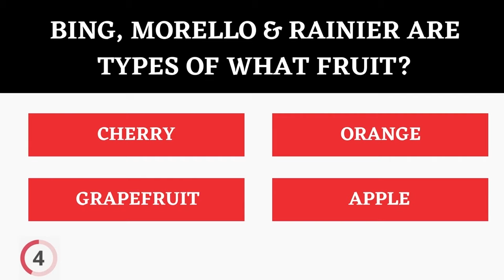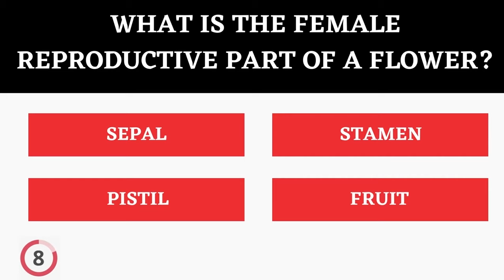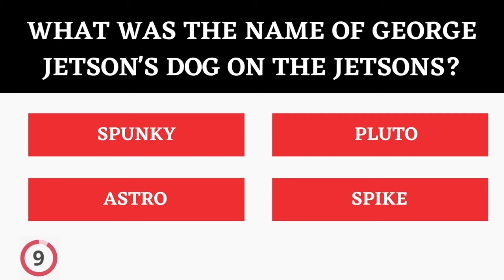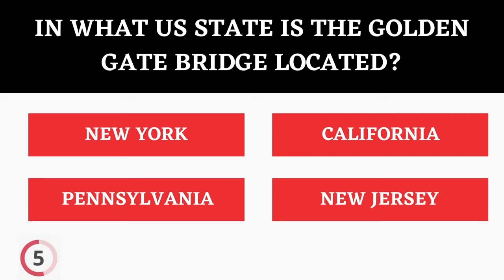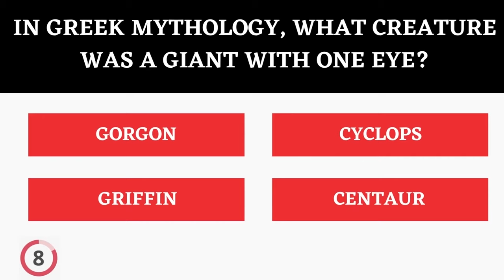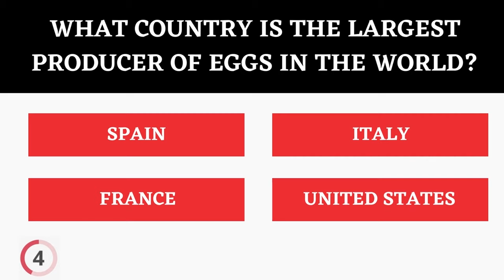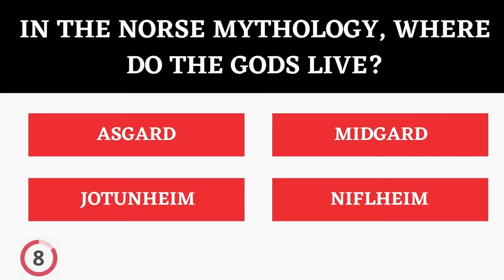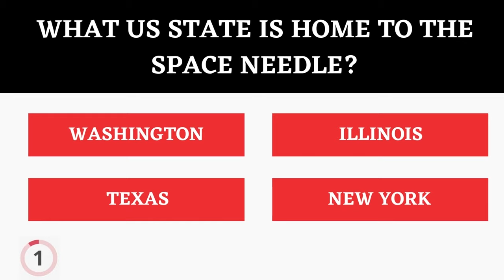GENERAL KNOWLEDGE TRIVIA QUIZ #20 - 47 General Knowledge Trivia Questions and Answers